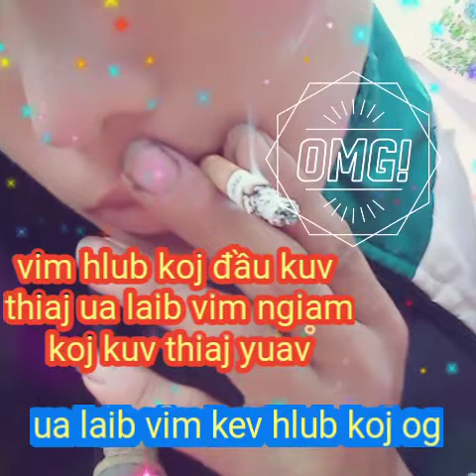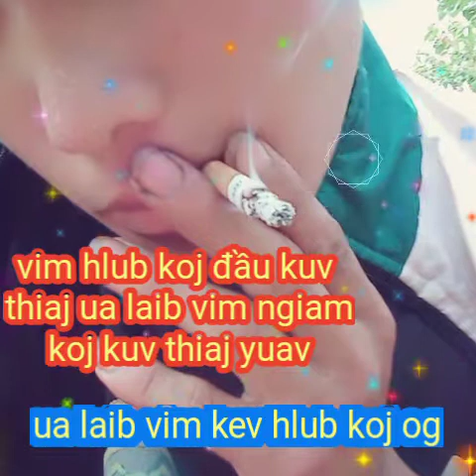Ua laib vim koj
Ntsheej koob xyooj